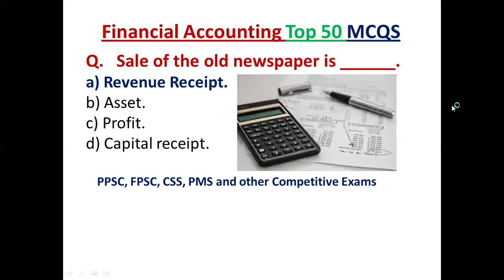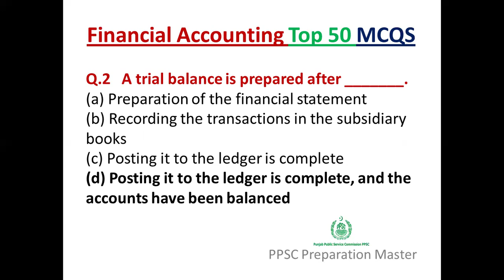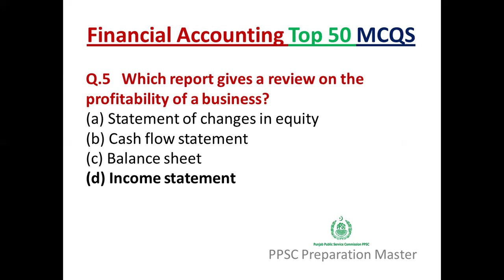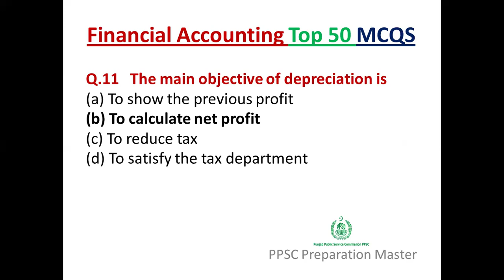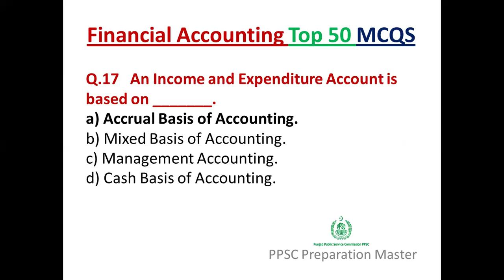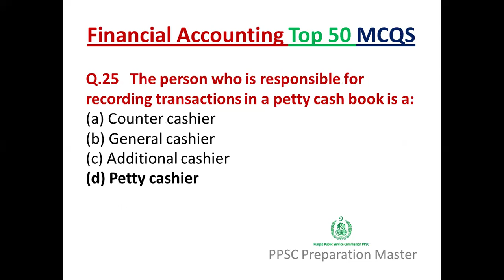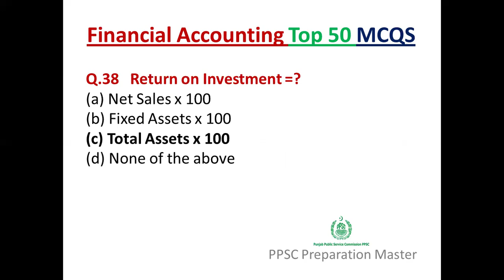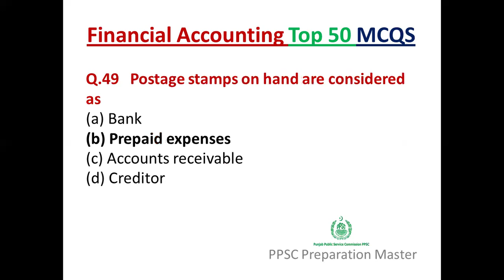Financial Accounting Top 50 MCQs